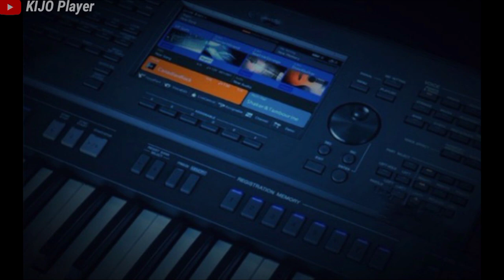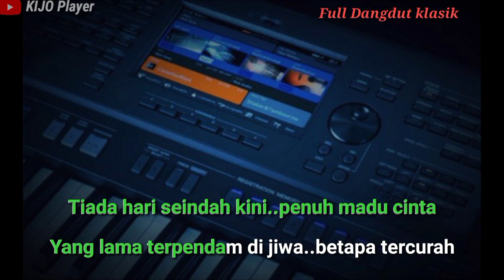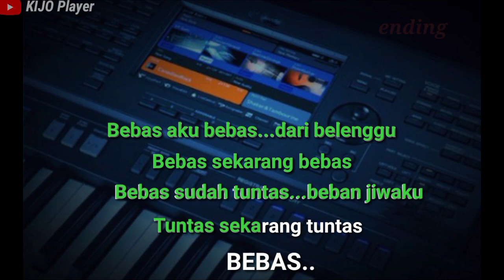BEBAS - Karaoke Tanpa Kendang - nada cewek (Cm)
Karaoke Tanpa kendang BEBAS
Lagu dangdut BEBAS Rhoma irama

Lagu BEBAS adalah lagu dangdut karya RHOMA IRAMA yang kini sedang viral lewat coveran dari H.Halili